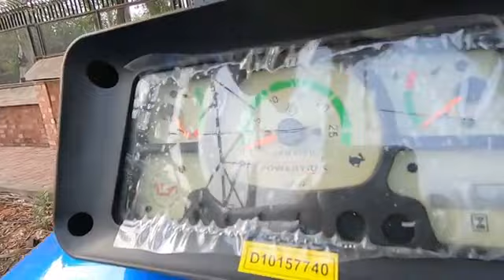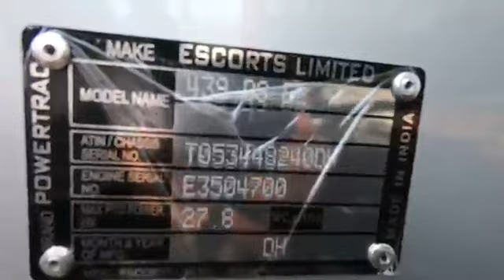powertrac review Telugu 439 Plus